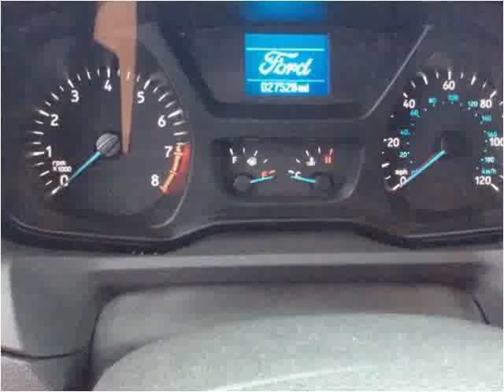2015 Ford Transit Used Cars Woodside NY